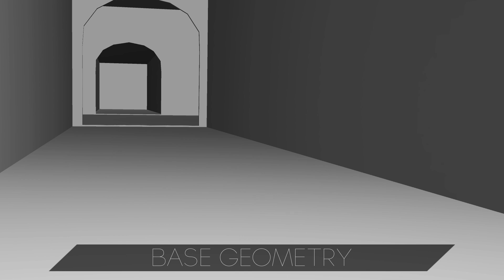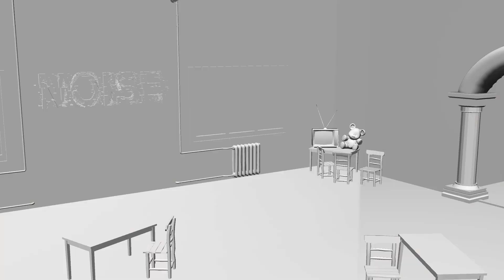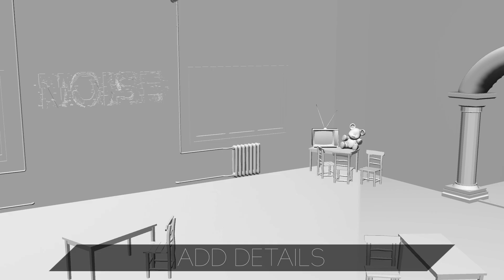Hogyan is épül fel? - Noise Intro Showreel (HUN)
Ez a videó nagy vonalakban, leegyszerűsítve mutatja be, milyen lépésekből is áll egy ilyen animáció elkészítése.

-Intel Core i7 6800k 4,2Ghz + Noctua NH-D14 /50-60C/
-Corsair 16GB /4x4GB/ DDR4 3000MHz Vengeance LPX Black
-ASUS Geforce GTX 1080Ti Strix 11GB OC 2Ghz+
-MSI X99A SLI Plus
-Samsung 960 EVO M.2 NVMe 250GB (Read: 3200MB/s Write: 1500MB/s) + Corsair Force LS 240GB SSD + Western Digital Purple 4TB
-Pioneer 22x DVR-218L Labelflash
-Thermaltake Overseer RX-I Snow Edition
-Corsair TX750 v2 750W
-BenQ XL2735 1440p 144Hz 27"
-Roccat Tyon + Roccat Taito
-Cougar Attack X3 Mechanical RGB Keyboard
-Logitech X540 5.1
-Logitech Chillstream Xbox360 controller for Windows